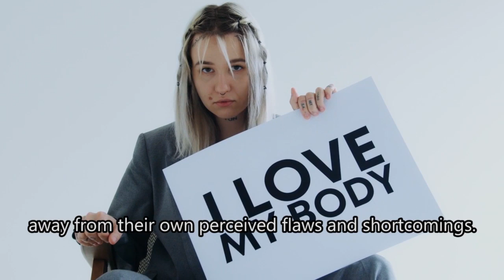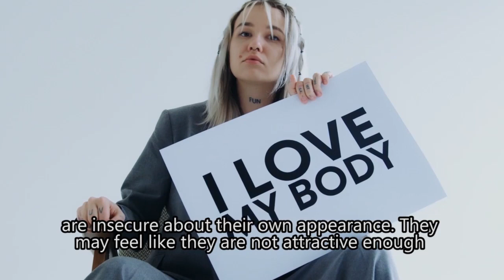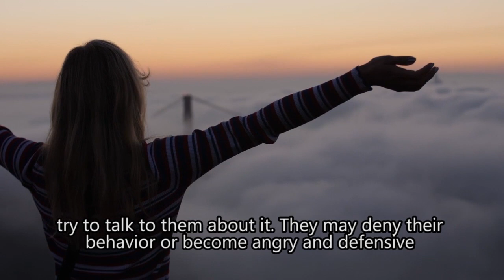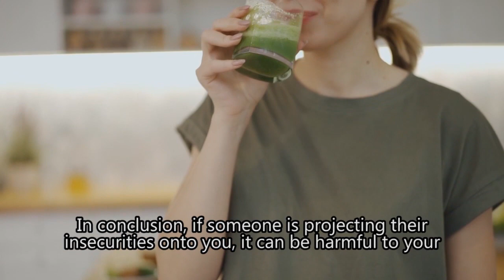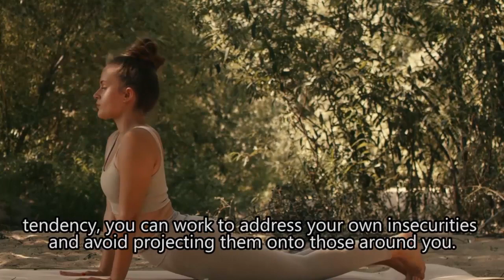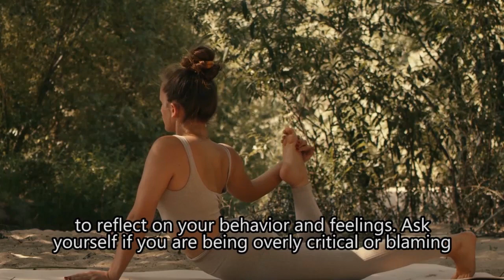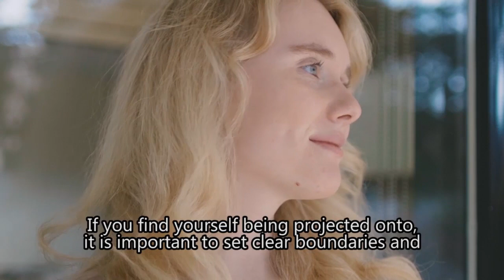5 Signs Someone is Projecting Their Insecurities Onto You | Mental Health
5 Signs Someone is Projecting Their Insecurities Onto You | Insecurities | Mental Health

Insecurity is a common human experience, and it is normal to feel insecure at times. However, when someone is projecting their insecurities onto others, it can be harmful and create tension in relationships. Projection is a defense mechanism in which an individual attributes their unwanted feelings or traits onto someone else. Here are five signs someone is projecting their insecurities into you.

1. Criticizing You
One of the most obvious signs that someone is projecting their insecurities onto you is when they constantly criticize you. They may nitpick every little thing you do or say, making you feel like you can never do anything right. This behavior is often a reflection of their own insecurities and lack of confidence. By criticizing you, they may be trying to deflect attention away from their own perceived flaws and shortcomings.

For example, if someone is constantly criticizing your appearance, it may be because they are insecure about their own appearance. They may feel like they are not attractive enough and are projecting those feelings onto you. Similarly, if someone is always criticizing your work, it may be because they are afraid of being criticized themselves.

2. Blaming You
Another sign that someone is projecting their insecurities onto you is when they constantly blame you for things that are not your fault. They may accuse you of things you did not do, or they may hold you responsible for their own mistakes or shortcomings. This behavior can be frustrating and hurtful, especially when you know you are not at fault.

When someone is blaming you for things that are not your fault, it may be because they are afraid of taking responsibility for their own actions. By projecting their insecurities onto you, they can avoid facing their own flaws and shortcomings.

3. Being Defensive
If someone is projecting their insecurities onto you, they may become defensive when you try to talk to them about it. They may deny their behavior or become angry and defensive when you bring up the topic. This defensiveness is a sign that they are feeling threatened and insecure.

When someone is defensive, it can be difficult to have a productive conversation with them. They may be unwilling to listen to your perspective or take responsibility for their behavior. Instead, they may continue to project their insecurities onto you, making it difficult to resolve the issue.

4. Being Jealous
Jealousy is another sign that someone is projecting their insecurities onto you. They may become jealous of your accomplishments or relationships, even if there is no reason for them to feel that way. They may try to downplay your successes or make you feel guilty for spending time with other people.

When someone is jealous, it may be because they are insecure about their own abilities or relationships. They may feel like they are not good enough and are projecting those feelings onto you. It is important to address jealousy in a relationship, as it can be damaging and lead to resentment.

5. Being Passive-Aggressive
Finally, someone who is projecting their insecurities onto you may exhibit passive-aggressive behavior. They may make sarcastic comments, give you the silent treatment, or make subtle jabs at you. This behavior is often a way of expressing their insecurities without directly confronting them.

When someone is being passive-aggressive, it can be difficult to know what they are really thinking or feeling. It is important to address this behavior and try to have an open and honest conversation about what is really going on.

In conclusion, if someone is projecting their insecurities onto you, it can be harmful to your relationship and your own sense of self-worth. By recognizing the signs of projection, you can take steps to address the issue and work towards a healthier relationship. It is important to remember that projection is a defense mechanism, and it often reflects the projector's own insecurities and feelings of inadequacy.

etc.

Mental Health Documentary,mental health awareness,health,mental health matters,mental health and racism,impacts of racism on mental health,effects of racism on mental health,how racism impacts mental health,mental health stigma,mental health at work,mental health treatment,mental health nursing,insecurities,narcissist,love advice,insecurity,narcissistic personality disorder,5 Signs Someone is Projecting Their Insecurities Onto You